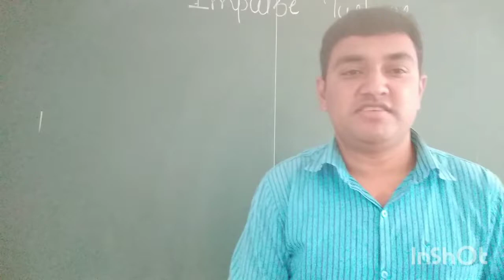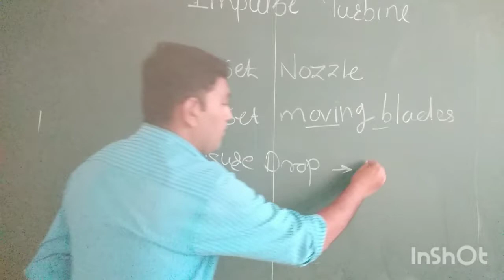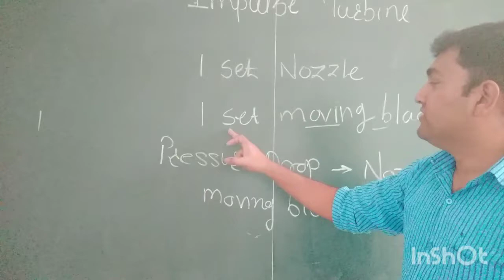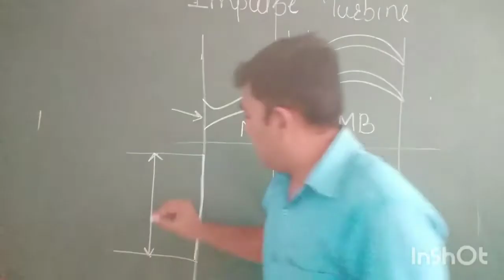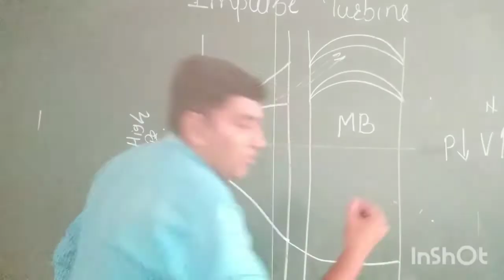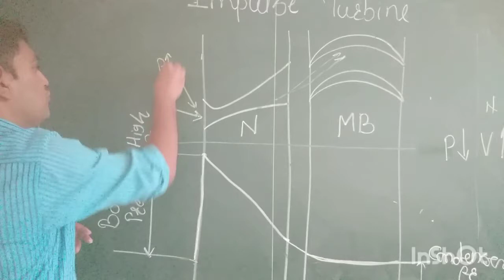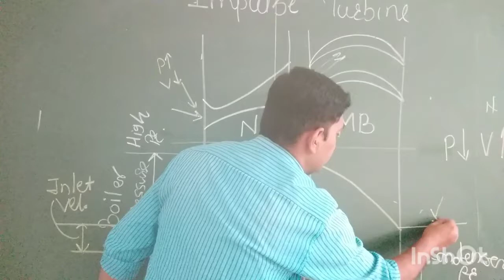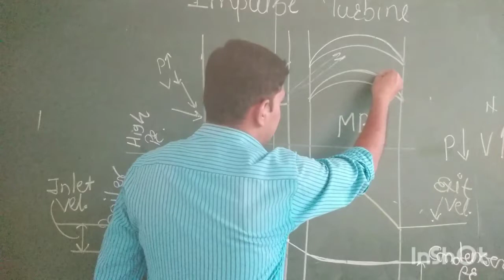Impulse Steam Turbine|Diploma I Scheme| Marathi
Greetings from Suraj !
In this video we are going to study Impulse steam turbine concept and Pressure Velocity Variation Diagram
For Notes Steam Nozzles and Turbines Click Link